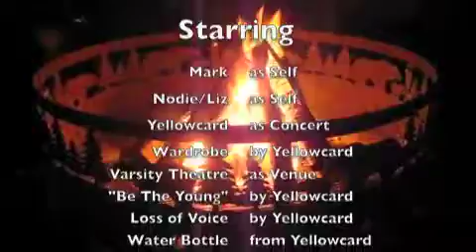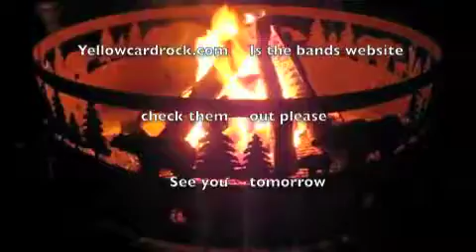Oct 18, 11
YELLOWCARD Concert!

Check out Yellowcardrock.com